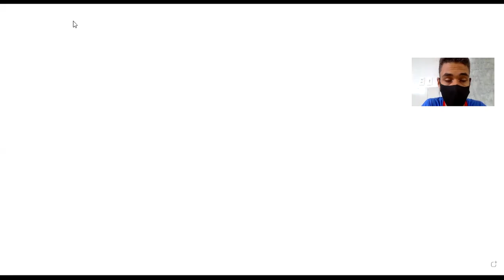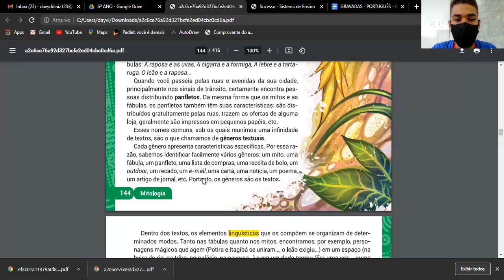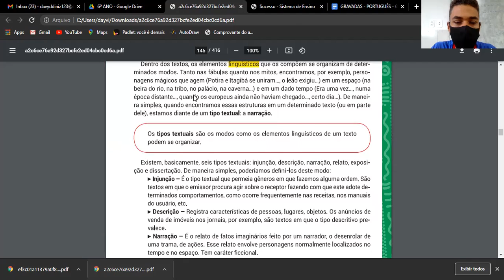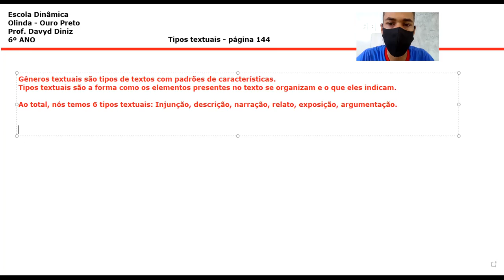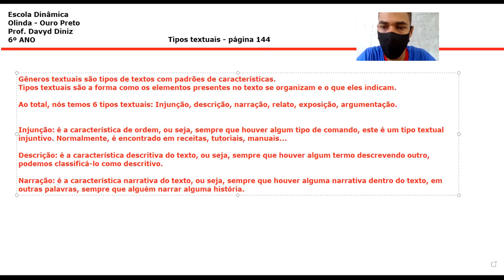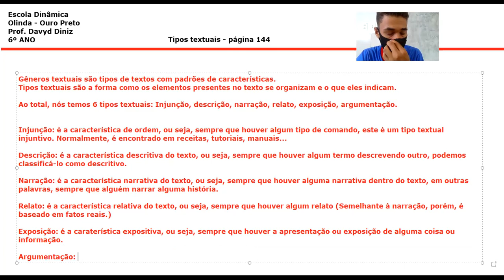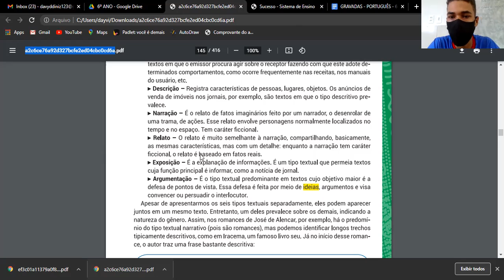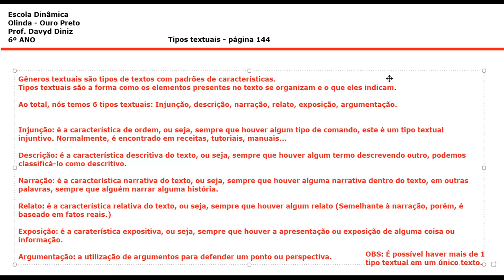Aula de Português 6º ANO Tipos Textuais 15 09 21